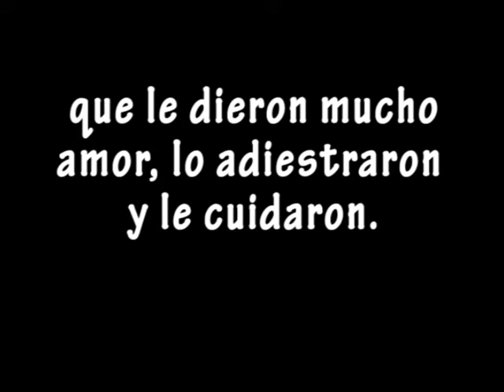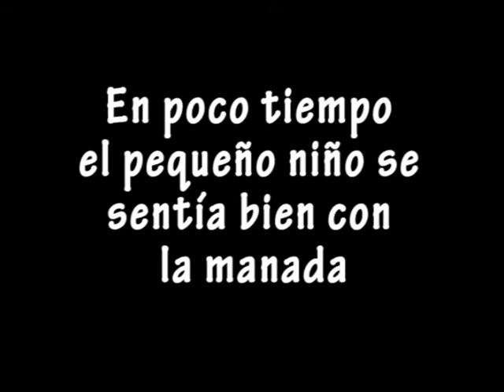La Triste historia de Madum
Comedia | Drama
No os vayáis sin ver las tomas falsas !!